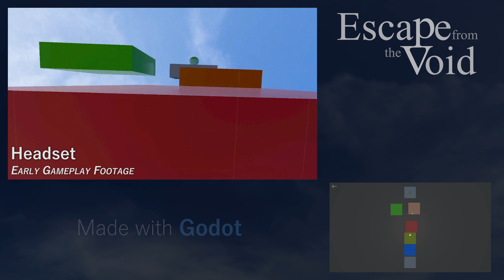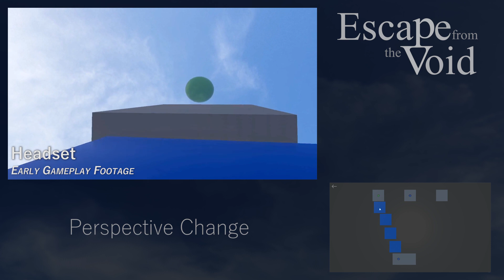Escape From The Void